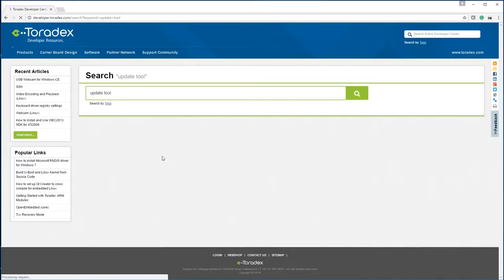Toradex Global Video Montage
A quick montage showcasing our cross-functional, multicultural industry experts at Toradex.

We’re a leading provider of ARM®-based system on modules (SoMs). With a very broad portfolio of computing platforms with 10+ years product lifecycle combined with highly optimized OS’s.

today.